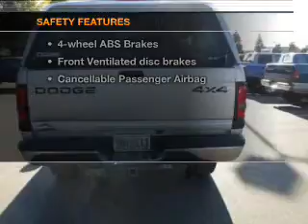2001 Dodge Ram 2500 - Hillsboro OR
Year: 2001
Make: Dodge
Model: Ram 2500
Trim: SLT
Engine: 5.9 liter inline 6 cylinder 24 valve
Transmission: 4-Speed Automatic
Color: Bright Silver Metallic
Mileage: 88390
Address:
4151 S. E. Tualatin Valley Highway